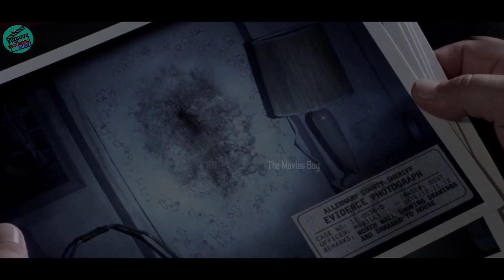Mama (2013) explained in hindi | horror movie explained in hindi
Hey guys This is movies bug.On this channel we explain movies in hindi without leaving any details and work for smooth hearing experience.

movie plot
On the day that their parents die, sisters Lilly and Victoria vanish in the woods, prompting a frantic search by their Uncle Lucas (Nikolaj Coster-Waldau) and his girlfriend, Annabel (Jessica Chastain). Five years later, miraculously, the girls are found alive in a decaying cabin, and Lucas and Annabel welcome them into their home. But as Annabel tries to reintroduce the children to a normal life, she finds that someone -- or something -- still wants to tuck them in at night

Directed by -Andy Muschietti
Screenplay by - Neil Cross,Andy Muschietti,Barbara Muschietti

Story by
Andy Muschietti
Barbara Muschietti

Based on
Mamá by Andy Muschietti

Produced by Guillermo del Toro

J. Miles Dale
Barbara Muschietti

Starring
Jessica Chastain
Nikolaj Coster-Waldau
Megan Charpentier
Isabelle Nélisse
Daniel Kash
Javier Botet

Cinematography- Antonio Riestra

Edited by Michelle Conroi

Production companies
Toma 78
De Milo Productions
Mist Entertainment

Distributed by
Universal Pictures